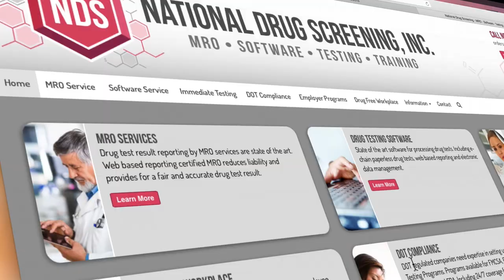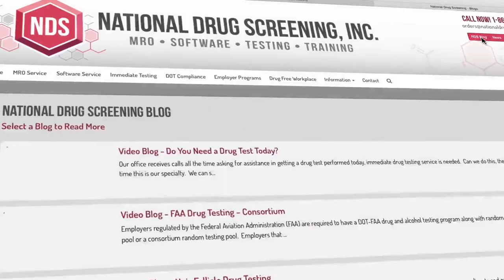The Different Drug Testing Panels And What They Screen For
What are the common drug testing panels and what substances do they test for?

Five Panel: Cocaine, Marijuana (THC, cannabinoids), Phencyclidine (PCP – angel dust), Amphetamines (including methamphetamines, also known as crystal meth), Opiates (including heroin, codeine and morphine)

Nine Panel: Cocaine, Marijuana (THC, cannabinoids), Phencyclidine (PCP – angel dust), Amphetamines (including methamphetamines, also known as crystal meth), Opiates (including heroin, codeine and morphine), Benzodiazepines (such as Xanax), Barbiturates, Methadone, and Propoxyphene

Ten Panel: Cocaine, Marijuana (THC, cannabinoids), Phencyclidine (PCP – angel dust), Amphetamines (including methamphetamines, also known as crystal meth), Opiates (including heroin, codeine and morphine), Benzodiazepines (such as Xanax), Barbiturates, Methadone, Propoxyphene, Methaqualone (Quaaludes)

Ten Panel with Expanded Opiates: Cocaine, Marijuana (THC, cannabinoids), Phencyclidine (PCP – angel dust), Amphetamines (including methamphetamines, also known as crystal meth), Opiates (including heroin, codeine, morphine, hydrocodone, hydromorphone, Oxycodone), Benzodiazepines (such as Xanax), Barbiturates, Methadone, Propoxyphene, Methaqualone (Quaaludes)